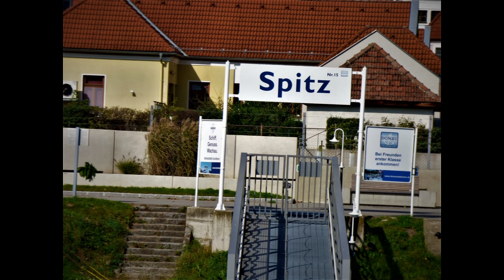Europe 2014 Part 16 Austria Danube Cruise Melk Abbey